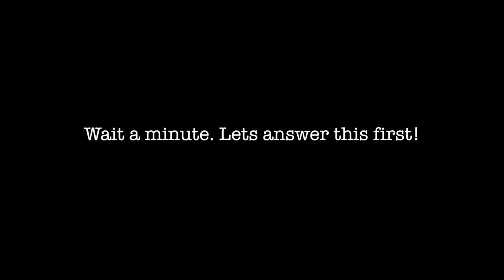THOMSO | IIT Roorkee | Ash Kataria Photo Arts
I went to IIT Roorkee in October last year for their annual festival THOMSO. And I was amazed by the beautiful campus and some real talent there.

Here, I take you along with me, remembering some good days of 2k19 while we all sit ideal at our homes during the lockdown.

Thomso is the annual cultural fest of Indian Institute of Technology, Roorkee. Established in 1982, the festival is held over a span of three days at the end of October and the beginning of November. The 2019 edition consisted of over 150+ events and hosted 9000+ guest students from 200 colleges across India, in addition to about 10,000 students from the hosting institution.

A little bit about me :

I am a freelance Photographer and Filmmaker based in Haryana, India. I love telling stories through the art of visuals.